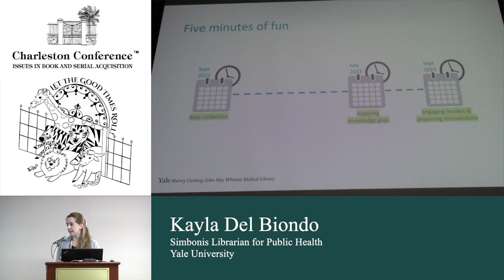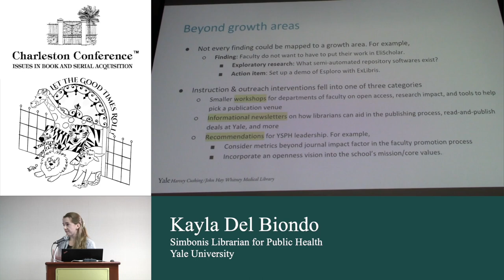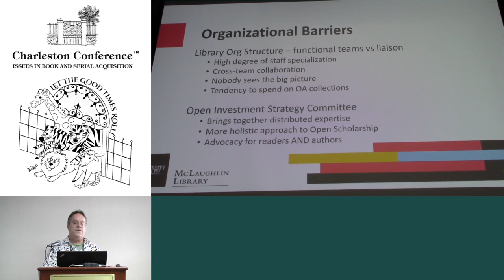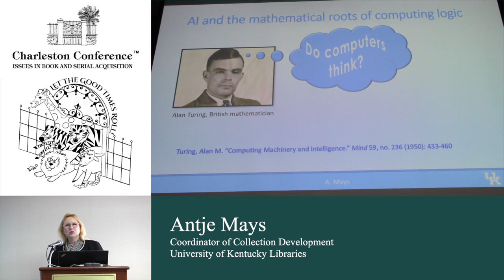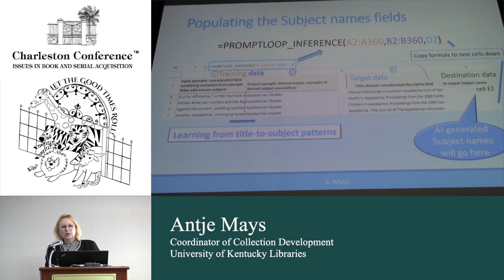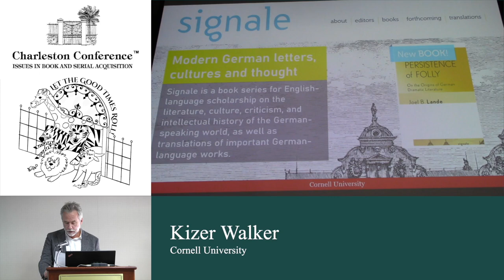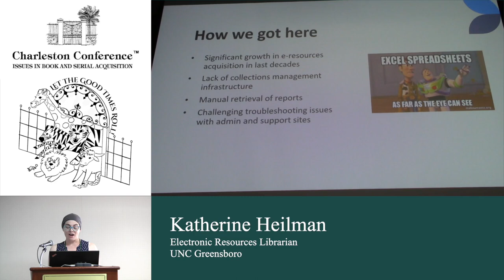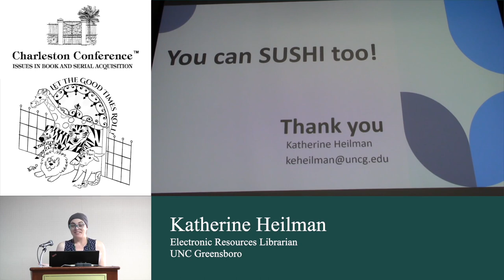Stopwatch Session 1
Open Access Viewpoints and Self-Archiving Decisions of Public Health Faculty

OA Strategy, Meet Operational Workflows: Let's get things done

Artificial intelligence for the information profession

A Library-Press Publishing Model for the Humanities Monograph? Cornell’s Signale Program